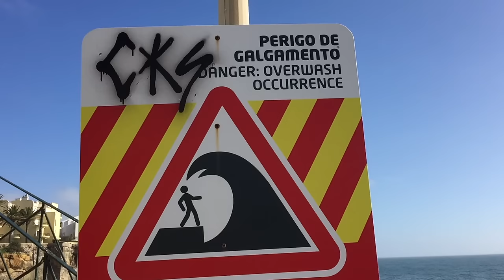Skateboarding in Estoril (Lisbon) and more!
So for the first time ever, I skated in Portugal! That skatepark is out of this world!